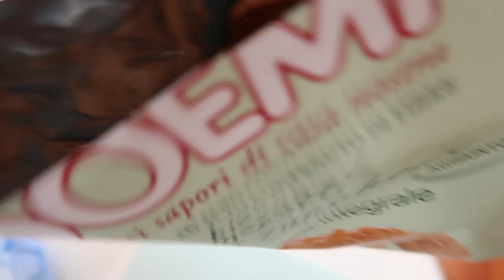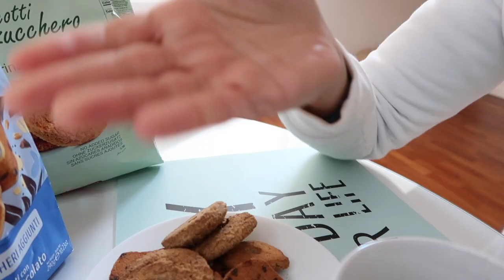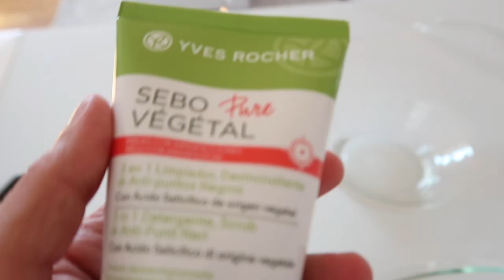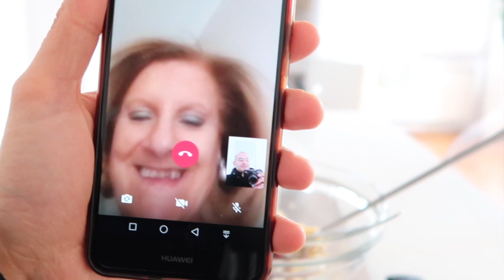UNITI E CONNESSI A DISTANZA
🛒SCOPA A VAPORE ARIETE: